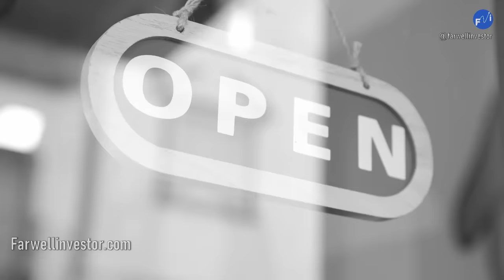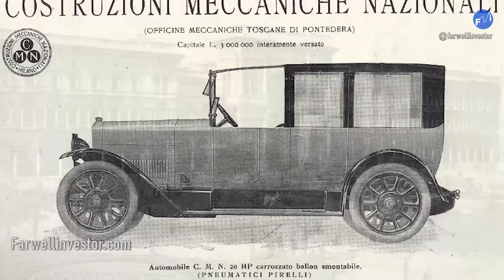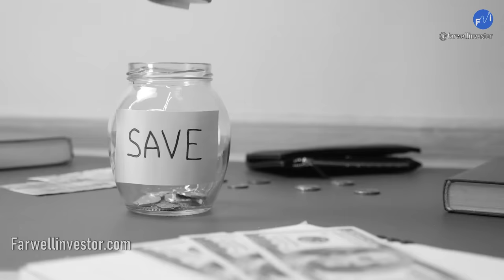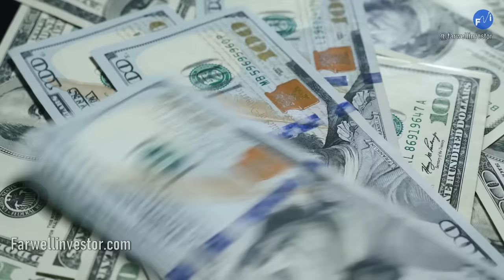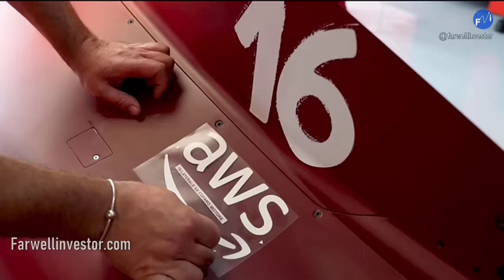Viejito Presumido Y Arrogante Crea Ferrari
Conocido Por Ser Déspota y Arrogante Crea Ferrari, Conocido Por No Importarle La Vida De Sus Pilotos Solo La Victoria.
Aquí La Historia Completa